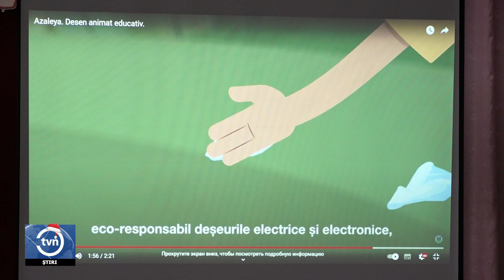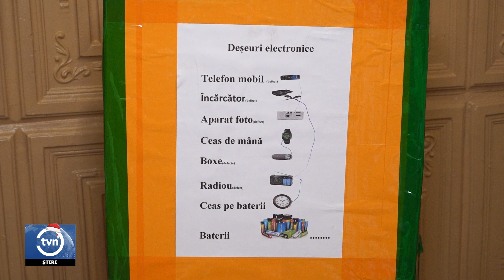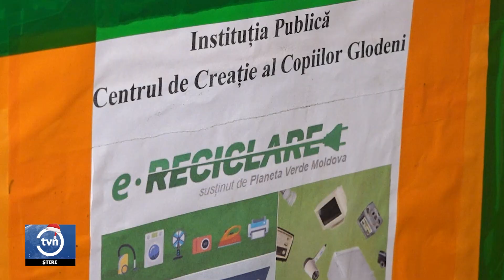LA ȘCOALA AZALEYA ÎNVEȚI CUM SĂ SORTEZI DEȘEURILE scurtata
Peste 100 de copii din Glodeni au învățat cum să colecteze, să sorteze şi să recicleze eco-responsabil deșeurile electrice şi electronice. Informația le-a fost prezentată într-un mod inedit că către Azaleya, personajul unui film animat care este o fetiță responsabilă, care are grijă de mediul înconjurător. Pe final toți copii s-au dus acasă cu câte o păpușă de pluș pe nume Azaleya.